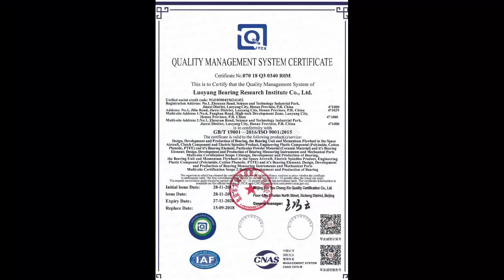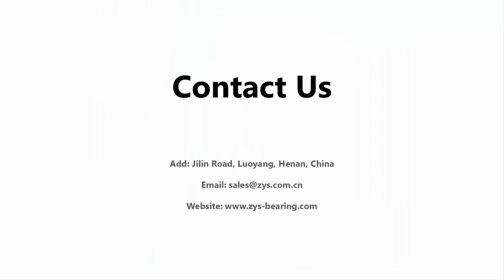ZYS slewing bearing video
ZYS can offer five types of slewing ring bearings, including single row four point contact ball slewing bearing, double row different ball diameter slewing bearing, single row cross roller slewing bearing,roller&ball combination slewing bearing and three-row cylindrical roller slewing bearing.
ZYS provides its customers with high quality slew rings within a wide range of sizes used in many applications. Sizes range from 100mm up to 7m in OD. For design and application purposes, slew rings are available with external teeth on the outer ring, internal teeth on the inner ring, or without teeth. Driving Pinions and Hydraulic Motors are available to mesh with appropriate slew rings upon request. Single row, and double row slew rings are available to accommodate different loading applications. For non-market standard rings, our team of engineers work alongside our customers to provide custom made slew rings as per required performance.
Company profile:
Luoyang Bearing Research Institute Co., Ltd. (ZYS) is the only state-level comprehensive research institute in China's bearing industry since 1958. ZYS has total assets of 2.06 billion RMB, owns one research and development center, three industrial bases. ZYS has advanced bearing manufacturing equipments and world first-class testing equipments and have solid strength in manufacturing, measuring and testing of bearing and related components with high precision and high reliability to perform batch production of various high-rank bearing products and components with inner diameter of 0.6mm to outer diameter of 6.8m.
Luoyang Bearing Research Institute Co., Ltd. is a high-tech enterprise specializing in the development of "high-rank, precise, advanced, unique, special" bearing products for the key units in various fields of national economic construction. Its predecessor, Luoyang Bearing Research Institute, was established in 1958. It is the only state-level comprehensive research institute in China's bearing industry. In 1999, it entered China National Machinery Industry Group Co., Ltd. and transformed into a science and technology enterprise.
We focus on developing high-performance bearing products for key units of national economic construction. We perform batch production of various high-rank bearing products and components with inner diameter of 0.6mm to outer diameter of 6.8m. We are mainly engaged in the research, development, production and sales of precision bearing, special bearing, high-speed machine tool spindle, bearing special equipment, bearing testing instruments, bearing testing machine and bearing special materials, which are widely used in the fields of aerospace, machine tools, wind power generation, mine metallurgy, petrochemical, medical equipment, automobiles and rail transit, construction machinery, intelligent manufacturing services, etc.
We have total assets of 2.06 billion RMB, own one research and development center, three industrial bases and cover an area of more than 47 hectares. We have advanced bearing manufacturing equipments and world first-class testing equipments and have solid strength in manufacturing, measuring and testing of bearing and related components with high precision and high reliability. We have more than 380 technical staff of bearing related disciplines, thus we maintain a leading position in the aspects of bearing design, basic theoretical research, lubrication technology, metallic and non-metallic materials, testing and industry standards.
Many scientific research centers, laboratory and service agencies are set in our company, including National Bearing Quality Supervision and Inspection Center, National Bearing Accreditation Laboratory, Industrial (Rolling Bearing) Product Quality Control and Technical Evaluation Laboratory, National Rolling Bearing Standardization Technical Committee, ISO/TC4 Domestic Technology Responsible Unit, China Bearing Industry Association Technical Committee, Machinery Industry Occupational Skill Identification Bearing Industry Sub-center, National Rolling Bearing Industry Technology Innovation Strategic Alliance, High-end Bearing Tribology Technology and Application National-Local Joint Engineering Laboratory, State Key Laboratory of Shield Machine and Boring Technology (Bearing), Machinery Industry High-speed Precision Bearing Engineering Research Center, Henan Province Machine Tool Spindle Unit Engineering Research Center, Henan Province High Performance Bearing Technology Key Laboratory, National Postdoctoral Research Workstation, Henan Province Bearing Generic Technology Academician Workstation, State Intellectual Property Office Patent Exchange Station and so on. We have so far achieved 908 major scientific research achievements, among which there are 31 awards of National Invention Awards and National Science and Technology Progress Awards, and 234 awards of provincial scientific and technological achievement awards.